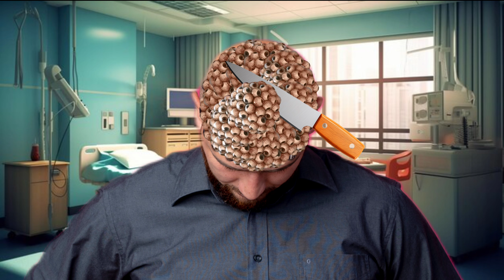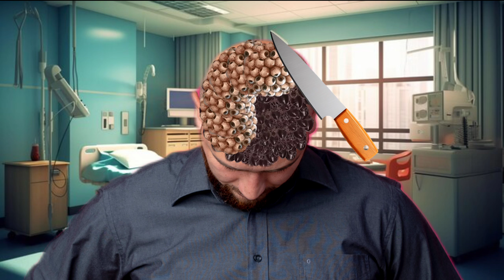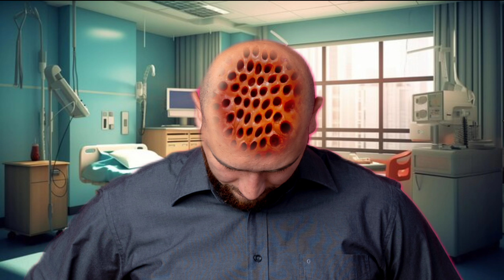The Hypnotic ASMR Treatment For Your Trypophobia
animation
 asmr
 asmr adhd
asmr compilation
asmr doctor
 asmr ear
asmr fr
asmr glow
asmr makeup
asmr massage
asmr roleplay
 asmr sleep
asmr sounds
 asmr tapping
asmr tiktok
asmr tiktok compilations
asmr tingles
asmr triggers
asmr video
asmr whispering
 fast asmr
glow asmr
 jojo asmr
 jojos asmr